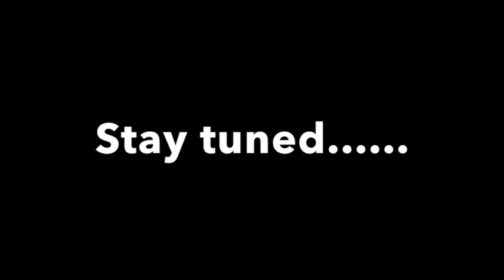Episode 3 - Three's A Crowd...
The puppets, Omar and Boss...find that they are NOT alone!!!